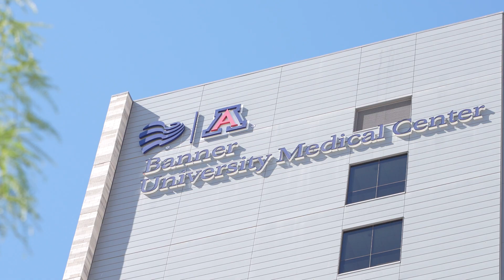Arizona Program for Exploration (APEX) Medicine and Surgery Fellowship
Centered in Phoenix, AZ, and administered with collaborating surgeons and physicians nationally, the APEX Fellowship will prepare physicians to work in the commercial aerospace medical field and provide austere surgical and critical care support.